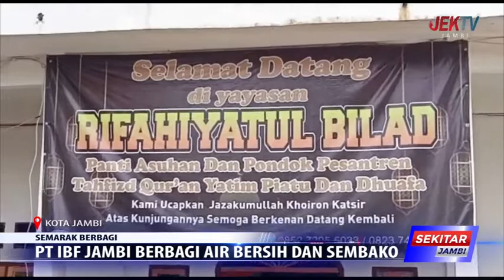PT IBF JAMBI BERBAGI AIR BERSIH DAN SEMBAKO